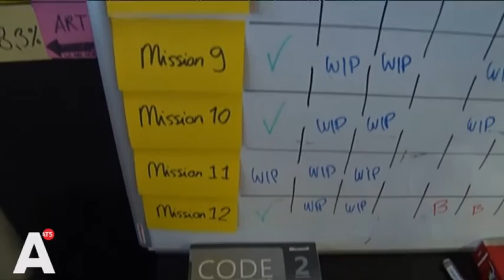'Amsterdam is hub voor game-industrie'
De ruimte ingeschoten worden, meekijken met Rembrandt die zijn meesterwerken schildert, of als soldaat rondlopen op een apocalyptisch slagveld. Maar dan wel vanaf de bank. Onbekend in de stad, maar in de wereld van virtual reality (vr) is het Amsterdamse Force Field VR een wereldspeler. AT5 sprak met creative director Martin de Ronde.